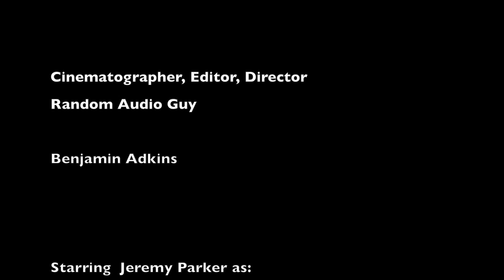The Story of Moses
This is the story of Moses(not 100% accurate but pretty close). This was my English II project in which we had to re-enact a story from literature, greek mythology or the Bible.

This movie was shot mainly on a T3i with magic lantern firmware and edited in Final Cut Pro X and Motion 5. Please note some of the effects are so bad that they are meant to be funny( or I just got lazy ;). I do not take credit for the music in this video or any clips that are not mine.